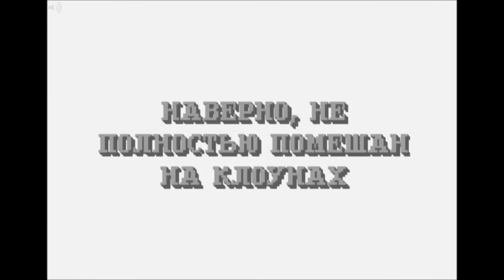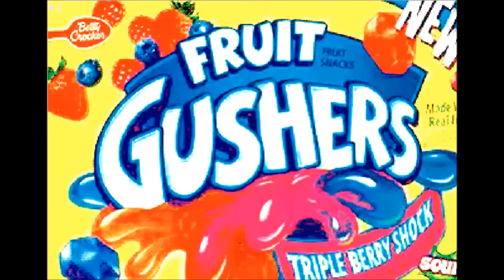Let's Read Homestuck [RUS] - Акт 3 - Часть 5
Добро пожаловать в наш мирок Хоумстака! ;3 Оригинальная идея принадлежит Voxus.

В данной части читаются страницы 002842 по 002889.

Музыкальный плейлист:
Guardian (SolesLunes, cut music)
Revelawesome (Malcolm Brown, Homestuck Vol. 1-4)
Core of Darkness (Jeremy "Solatrus" Iamurri, Prospit & Derse)
Biophosphoradelecrystalluminescence (Robert J! Lake, Homestuck Vol. 5)
Hardlyquin (Mark Hadley, Vol. 1-4)
An Unbreakable Union (Robert Blaker, Homestuck Vol. 5)
Carefree Victory (Mark Hadley, Andrew Huo and Toby "Radiation" Fox, Homestuck Vol. 1-4)
Carefree Perigee (Toby "Radiation" Fox, Homestuck for the Holidays)
Sburban Rush (Ralen Gainsborough, Land of Fans and Music)
Sburban Elevator (Alexander Rosetti, Land of Fans and Music)